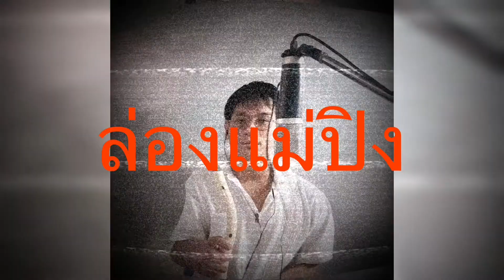ล่องแม่ปิง ขลุ่ย ประยุกต์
บรรเลงสะล้อ และขลุ่ยเพียงออ โดย PALM